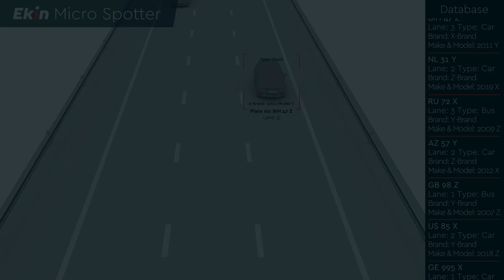Ekin Micro Spotter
Ekin Micro Spotter automatically detects the number plates of the vehicles in its field of view in mobile or stable position via high-resolution video-based number plate recognition technology and ensures continuous traffic safety.